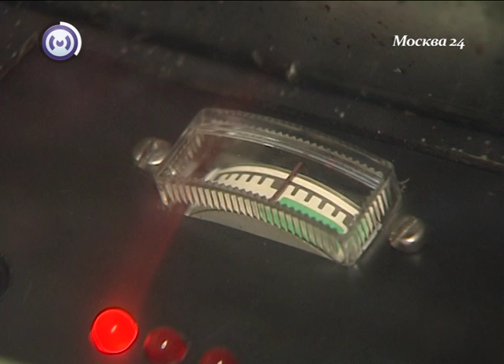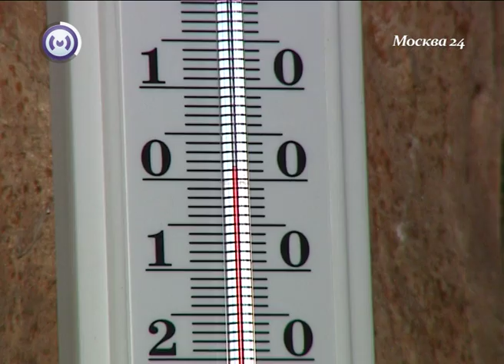Снегосброс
Репортаж рассказывает о методах борьбы со снегом и наледью на крышах домов, как самых современных, так и не очень...